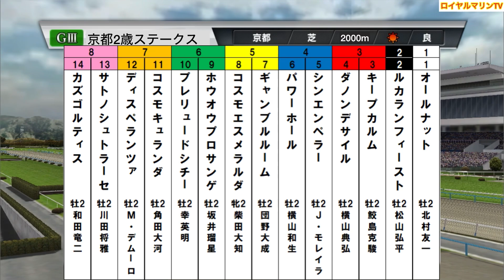【京都2歳ステークス2023】【最終決定版】ウイポ枠確定後シミュレーション シンエンペラー サトノシュトラーセ ギャンブルルーム オールナット パワーホール #2186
最終決定版

京都2歳S
15:40 芝2000m(右 C) 14頭
サラ系２歳オープン(国際)(指)馬齢

オールナット　56.0
カズゴルティス　56.0

1-1 オールナット(牡2、北村友一・高野友和)
2-2 ルカランフィースト(牡2、松山弘平・鹿戸雄一)
3-3 キープカルム(牡2、鮫島克駿・中竹和也)
3-4 ダノンデサイル(牡2、横山典弘・安田翔伍)
4-5 シンエンペラー(牡2、J.モレイラ・矢作芳人)
4-6 パワーホール(牡2、横山和生・昆貢)
5-7 ギャンブルルーム(牡2、団野大成・大久保龍志)
5-8 コスモエスメラルダ(牝2、柴田大知・畠山吉宏)
6-9 ホウオウプロサンゲ(牡2、坂井瑠星・矢作芳人)
6-10 プレリュードシチー(牡2、幸英明・高橋義忠)
7-11 コスモキュランダ(牡2、角田大河・加藤士津八)
7-12 ディスペランツァ(牡2、M.デムーロ・吉岡辰弥)
8-13 サトノシュトラーセ(牡2、川田将雅・友道康夫)
8-14 カズゴルティス(牡2、和田竜二・杉山晴紀)